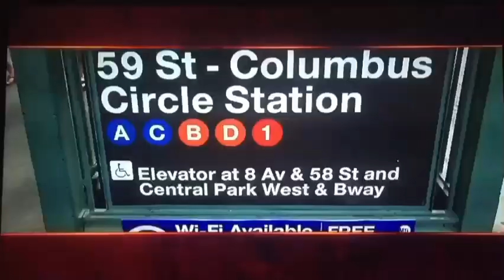Judge Judy Closed Captioning On July 21 2021 Season 22 ep 44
Dick Powell's Zane Grey Theatre
1956 By 20th television ‧ at 4pm and Dale Robertson Tales of Wells Fargo at 4:30pm by NBCUniversal and 5pm Judge Judy Season 25 episode 197 Shooting at Murderous Rats! Daddy's Girlfriend Original Aired Date July 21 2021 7/21/2021 by c
CBS Television Distribution  at 5:00PM on fox42 KPTM  and Judge Judy Season 22 Episode 44 Make a Teenager Watch This Case! Shot in the Arm While Driving! at 5:30pm Original Aired Date November 1 2017 logo by CBS Television Distribution and 6pm Judge Judy S17EP61 Original Aired Date November 6 2012